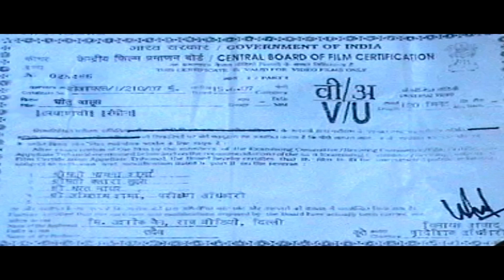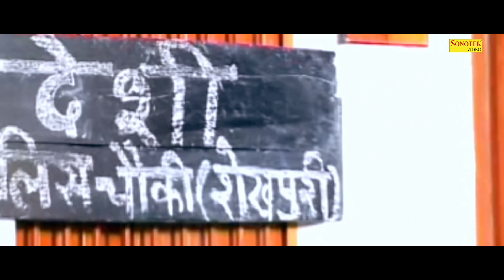Golu Jasoos | गोलू जासूस | Krishan Pal Hakla | Anil Chaudhary,Suman Negi,Pardhani, Haryanvi Film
Golu Jasoos | गोलू जासूस | Anil Chaudhary,Suman Negi,Pardhani,Krishan Pal Hakla | Haryanvi Film |

Title : Hurdang
Staring : Anil Chaudhary,Suman Negi,Pardhani,Krishan Pal Hakla, Janeshwer Tyagi,
Sannu Raja, Urmila Sharma,Naresnder Ashi,Handa
Producer : Ashok Jain
Director : Baldev Kashyap
Label : Bollywood Sonotek

Haryanvi Films,
New Haryanvi Films,
Latest New Haryanvi Films,
Haryanvi 2021,
Haryanvi Film New,
Haryanvi Films 2021,
Haryanvi,
Haryanavi,
Haryanvi Film 2021,
Sonotek,
New Haryanvi Films Haryanavi 2021,
Haryanvi Film 2021,
Haryanvi Films Haryanavi 2021,
Latest Haryanvi Films,